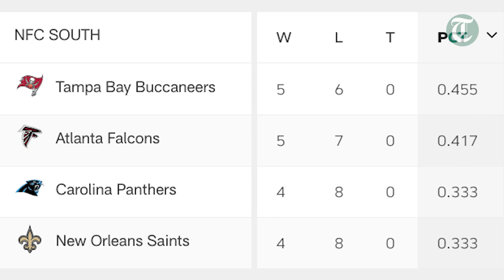Bucs' loss to the Browns leads to lots of questions, not a lot of logical answers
Going into the bye week, the Bucs had momentum. But coming out of it, they looked as lost as ever on offense and had highly questionable game management in their loss to the Cleveland Browns. Tom Brady and his receivers were out of sync, the run game wasn't impressive, and HC Todd Bowles' explanation for his clock management probably leads to more questions than answers.